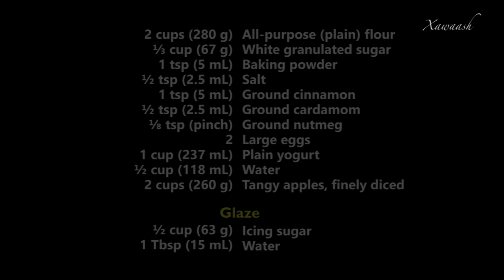Apple Fritters - NO MUSIC version (Bur Tufaax) فطائر التفاح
Tangy apples, spiced batter, and glaze icing make for some seriously delicious fritters. for more details.